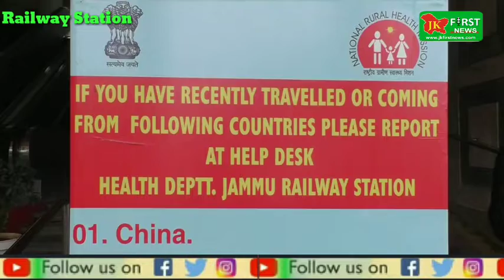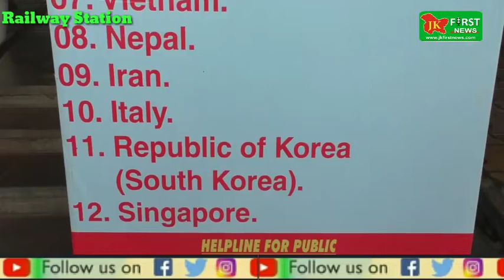Railway Station Updates